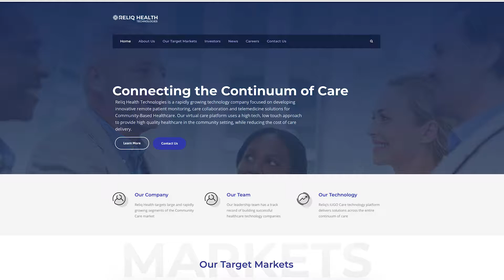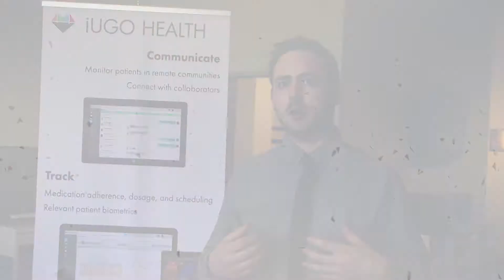IUGO Health - Best of The Forge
IUGO Health is an amazing success story straight out of The Forge. This E-Health software company started out with an innovative product, raised millions in funding, and ended up being one of the most successful companies ever to come out of the accelerator program.

Now, they're even listed on the TSX. Learn a bit more about their journey in the video: